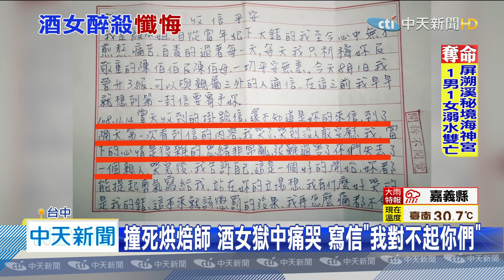20200806中天新聞 不可能原諒！酒女撞死烘焙師 家屬收首封道歉信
金錢豹顏姓女服務生，2017年11月間涉嫌吸毒、酒駕，撞死騎機車的陳姓烘焙師，入監服刑至今，寫了首封信件給死者家屬，信中向死者家人道歉，「我對不起你們」，但家屬面依然不能釋懷，死者姊姊更提到，一封信不可能幫兇手洗白，家人也不可能諒解，到底有沒有誠心悔改，一切都要等到服刑完，才能日久見人心。